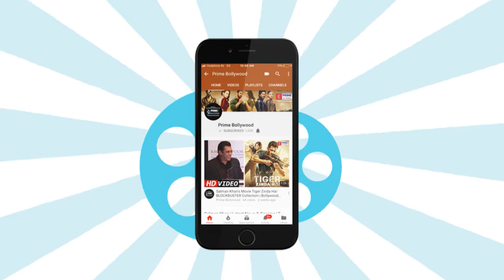Kriti Sanon looks GORGEOUS As Walks The Ramp At Lakme Fashion Week | EPN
Kirti Sanon walks the ramp at Lakme Fashion Week 2018. Watch the video to know more.